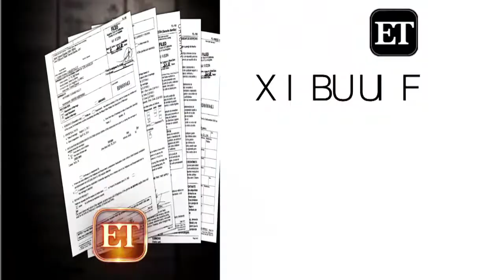Hollywood's Bizarre Family Battles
From Sherri Shepherd's custody battle over an unborn child to the alleged disappearance of Casey Kasem, we're looking into Hollywood's most bizarre family battles.